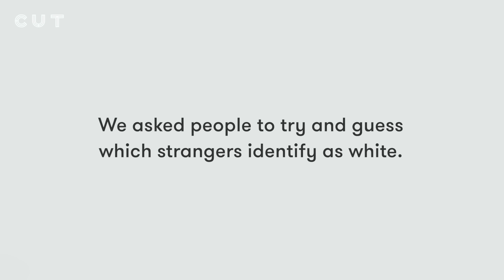Guess Who’s White | Lineup | Cut